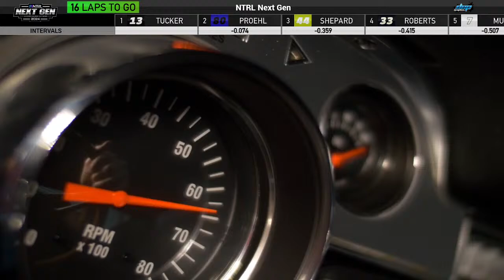NTRL Next Gen Cup Series-- Taking Over Talladega!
NTRL is Presented By: Davidson Builders, DEP Graphics, Track Bar Media, Sim Gear Central, and Beadle's Custom Car Carriers!